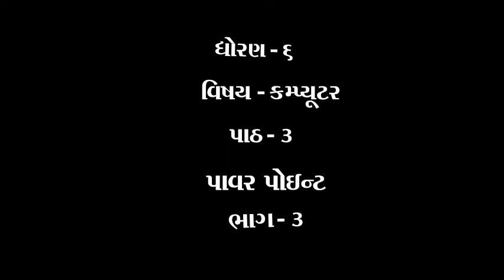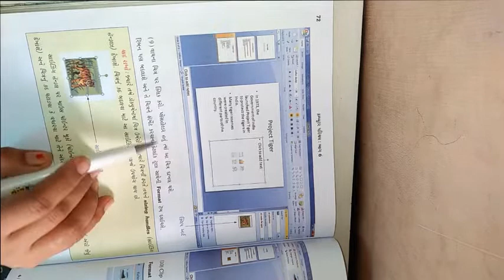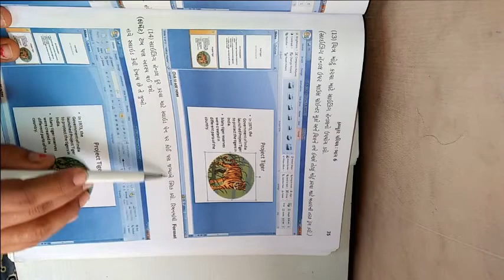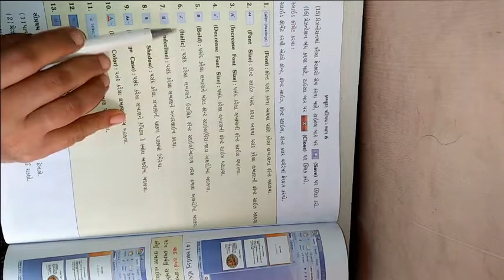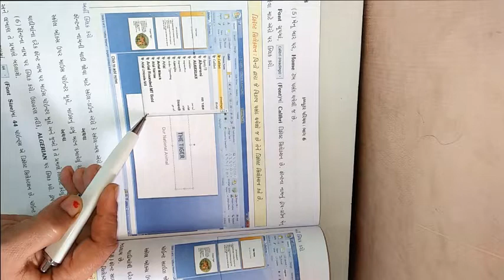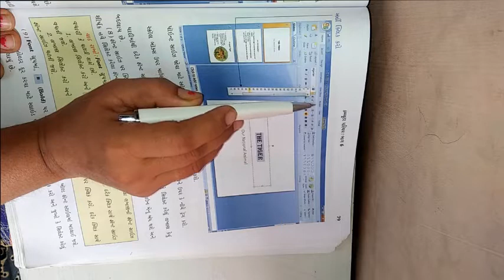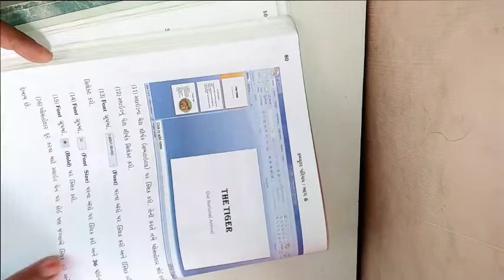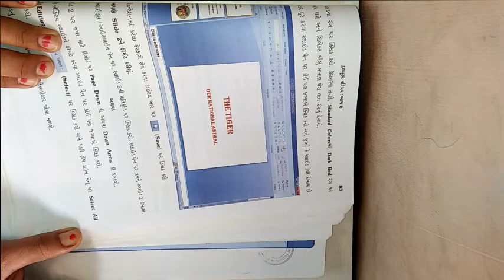ધોરણ ૬ વિષય કમ્પ્યુટર પાઠ 3 પાવર પોઈન્ટ ભાગ 3